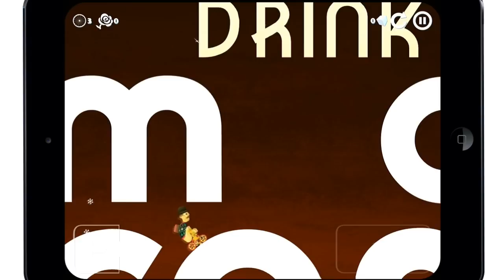iCycle: On Thin Ice - Dreams Drink Mocha Coma Walkthrough